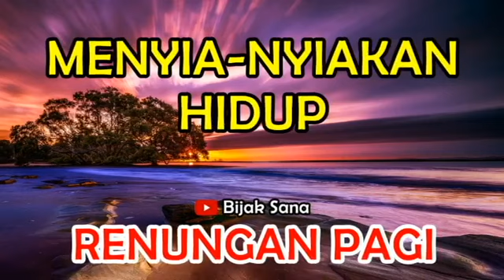Menyia-nyiakan Hidup - Renungan Pagi Bijaksana - Doa Pagi Kristen - Khotbah - Firman Tuhan Hari Ini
Judul Renungan Pagi : Menyia-nyiakan Hidup.

Tuhan Yesus Kristus memberkati kita semua.

Renungan pagi kristen hari ini, renungan harian kristen, doa pagi, firman Tuhan yang menguatkan, khotbah kristen, saat teduh, bijaksana.